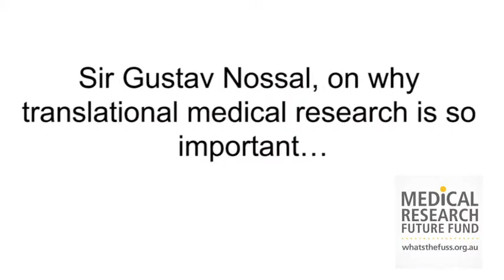Sir Gustav Nossal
Sir Gustav Nossal discussing why translational medical research is so important for What's the Fuss? For more videos and information visit whatsthefuss.org.au